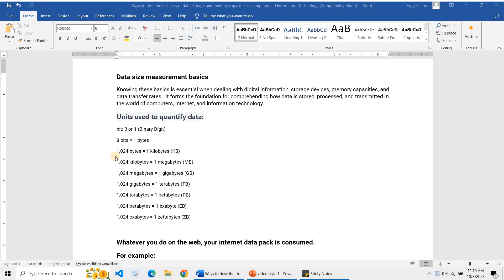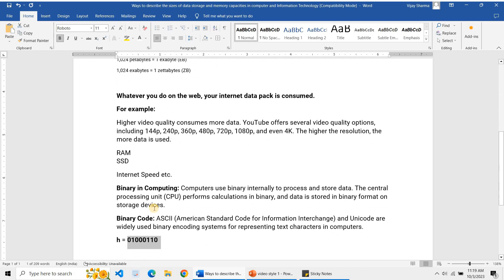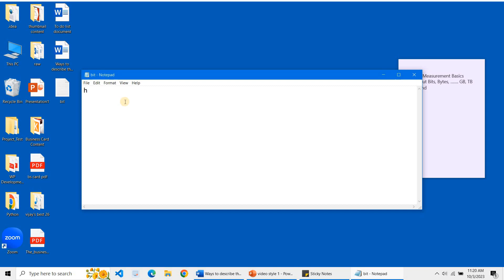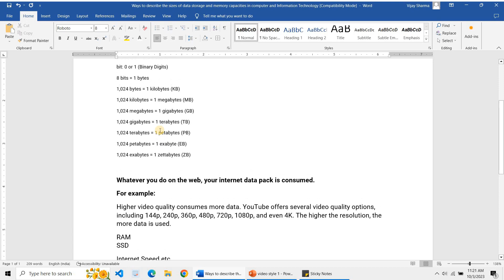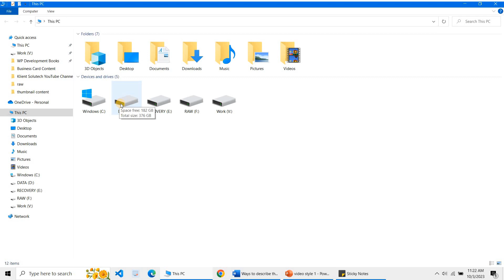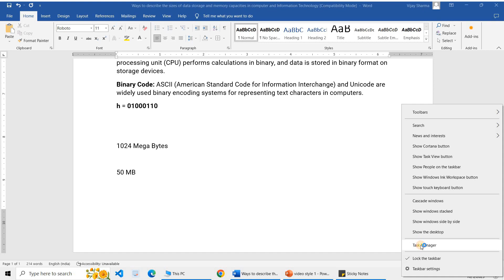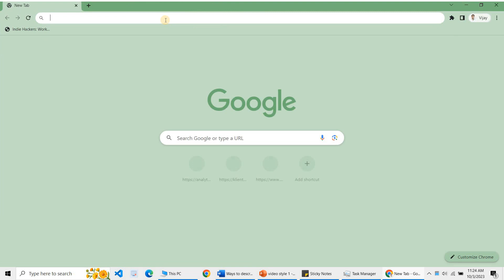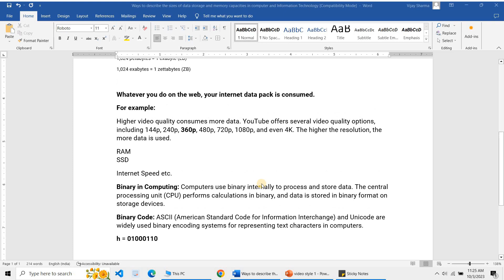How is data measured in a computer? | कंप्यूटर में डेटा को कैसे मापा जाता है?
In the world of computers and information technology, understanding data storage and memory capacities is essential. In this video, we'll unravel the mysteries of data units and take you on a journey through the digital realm. Whether you're a tech enthusiast, a student, or someone curious about the fascinating world of IT, this video will provide clarity on the various units used to describe the sizes of data storage and memory capacities.

🔍 Explore the basics of data units, from bits to bytes and beyond.
📂 Dive into the world of data storage sizes, from kilobytes to petabytes.
💾 Discover how memory capacities are measured in computers and devices.
🤖 Gain insights into why these units matter in the world of computing.